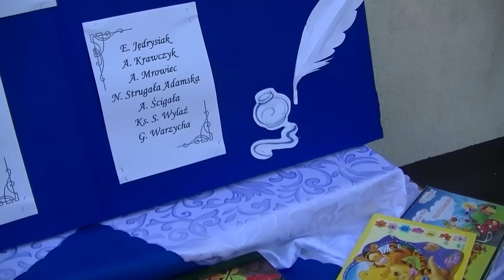Pożegnanie - zamknięcie Szkoły Podstawowej w Ożegowie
Uroczystość, która definitywnie zamyka niemal dwustuletnią historię Szkoły Podstawowej w Ożegowie.